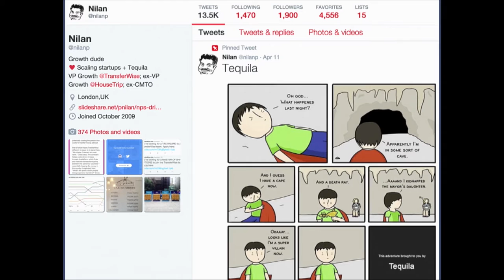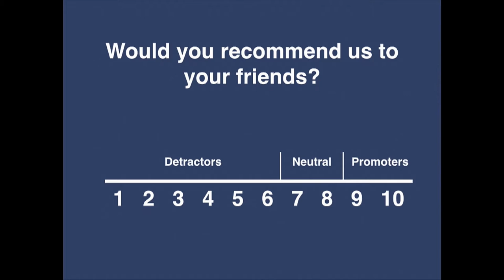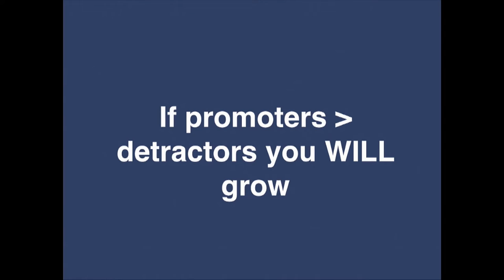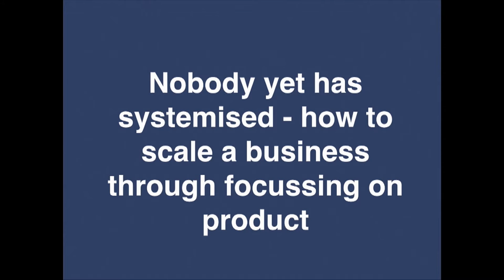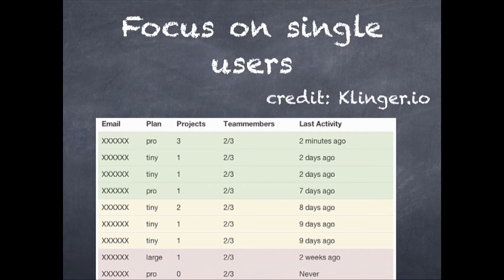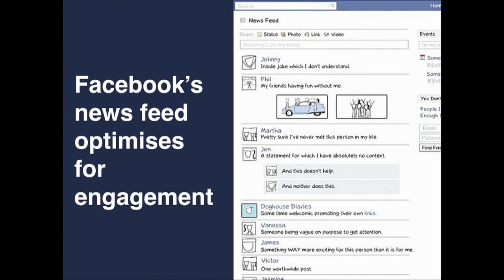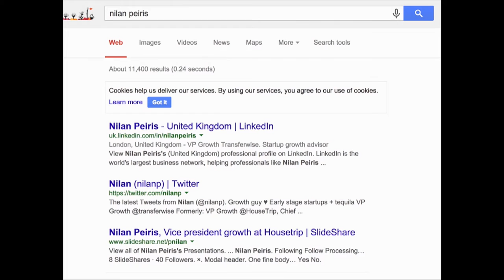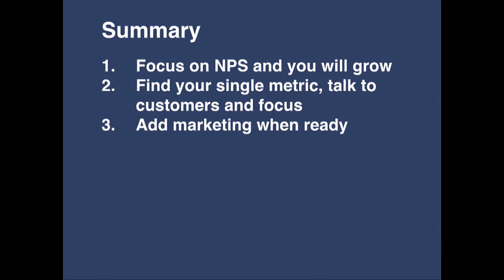Refresh 2015, Nilan Peiris, How to Grow Without Spending a Ton on Marketing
How evangelism can be the biggest driver of growth and how running an organization of autonomous independent teams has enabled to scale TransferWise at supersonic speeds.

Nilan Peiris is VP Growth at TransferWise, the international money transfer platform. Prior to TransferWise, Nilan was VP Growth at HouseTrip, scaling the company to become the leading European market for holiday rentals